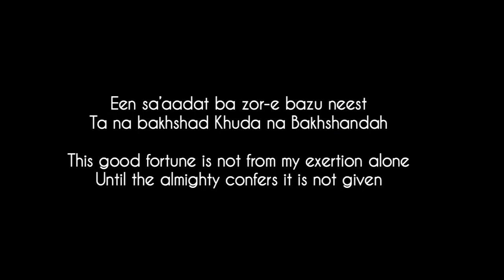Daastaan-e-Chauboli | Teaser 1 | Zahid Hossain & Palashh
Adapted as a Dastan by Ustaad Mahmood Farooqui Saahab from Shri Vijaydan Detha ji's version of the Rajasthani folktale, Chauboli is one of the most successful modern Dastangoi productions.

Princess Chauboli has vowed that she will only marry a man who can make her speak four times in one night. A brave and valiant Thakur, one who shoots 108 arrows through his wife's nose-ring every day, wishes to try his luck. Find out what happens next?